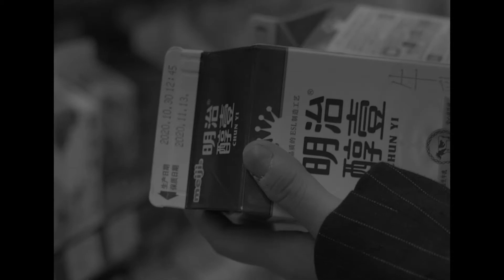原生 YUAN SHENG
Collaboration Academic Project
Genre: Drama / Family
Position: Script Writer / Director / DoP / Editor

Zhang Ting's roommate moved, and her life fell into loneliness again, but her mother, who had not contacted her for a long time, began to contact her again. This, however, made Zhang Ting fall into memories and tangles.